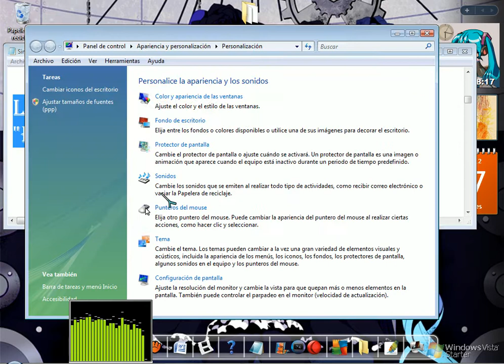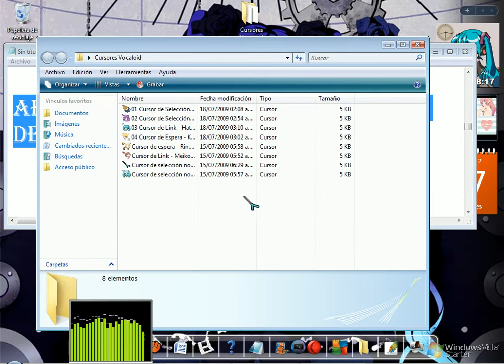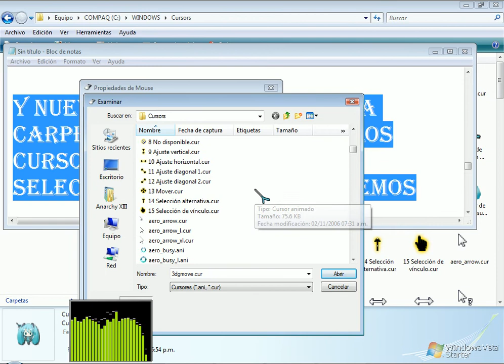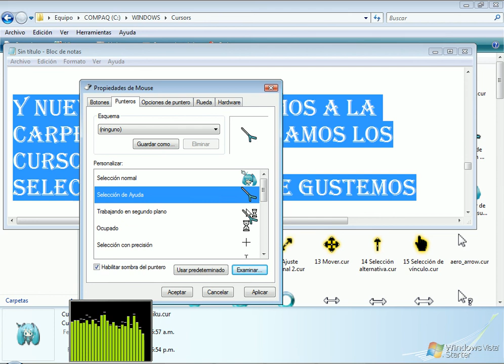CURSORES DE VOCALOID TUTORIAL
HOLA SEKAI YOUTUBER AQUI LES DEJO EL LINK DE DESCARGA DE LOS CURSORES
ESPERO QUE LES SIRVA ESTE TUTO CUALQUIER DUDA PREGUNTENMELO